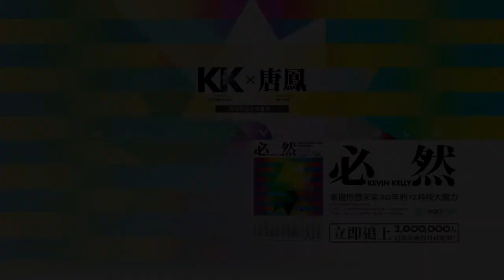從網路戰爭到地球政府，人類次物種到後稀缺社會 | 唐鳳 X KK跨海共讀 6-7 | Readmoo讀墨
人類越來越依賴網路，如果有天網路被癱瘓了，那怎麼辦？既然AI與醫療越來越進步，那麼人類未來會不會成為某種結合現有肉身及人工輔具的新人種？關於這些想像，KK一一為大家說分明！

【文字報導】「人工智慧會不會摧毀人類？」──與唐鳳一起問KK（順便也問唐鳳）

《必然：掌握形塑未來30年的12科技大趨力》